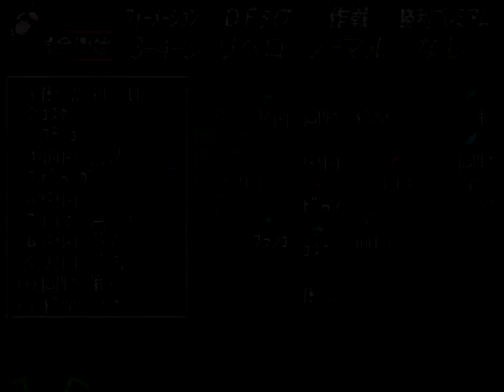【Jリーグ プロサッカークラブをつくろう!】8年目11月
Jリーグ プロサッカークラブをつくろう!を40年間プレイしていきます。
セカンドステージ第23節から第30節